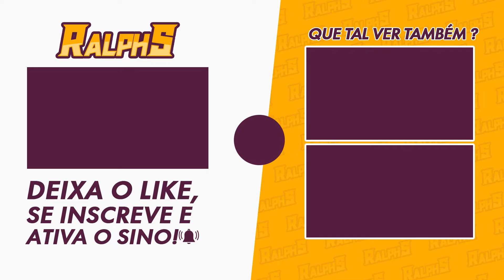Genshin Impact: Arquipélago - Colocando as Conchas nos Lugares Certos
Neste vídeo, vamos ver como colocar as conchas nos lugares corretos.
Essa quest libera após completar as Quests dos Fatuis